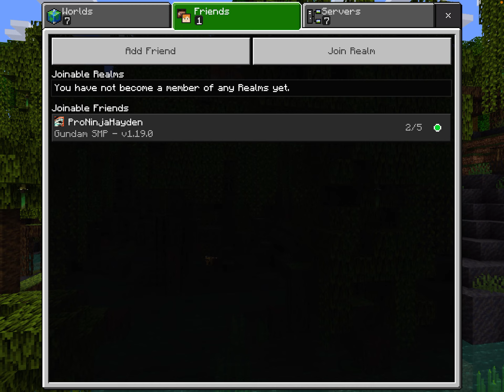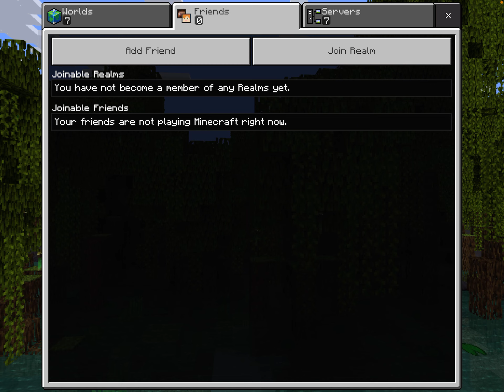How I got my first diamond…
This is how I got my first diamond in Gundam SMP w/@3mnethergundam587